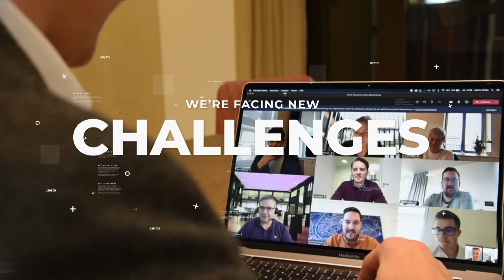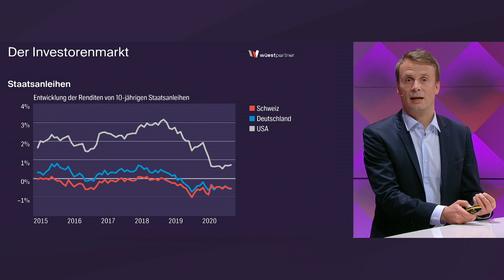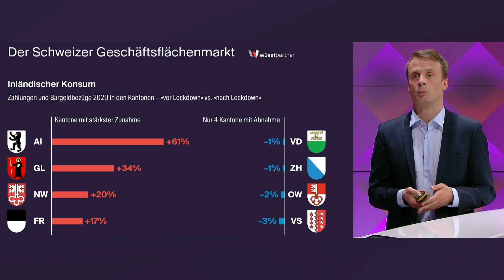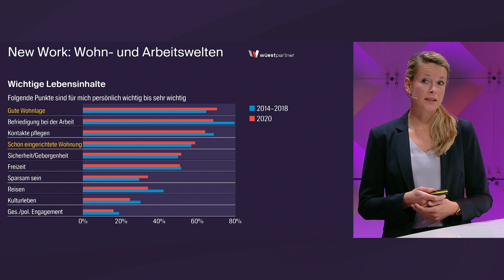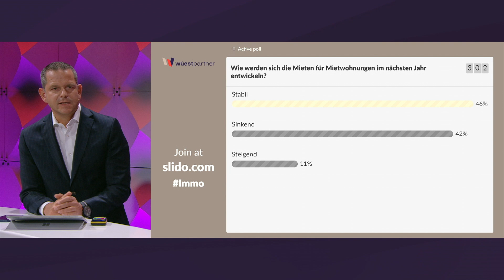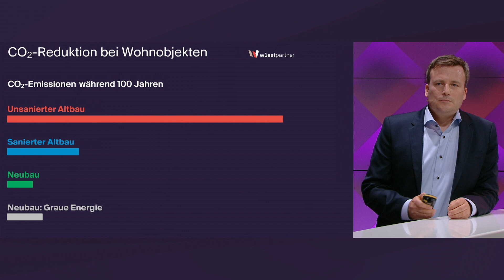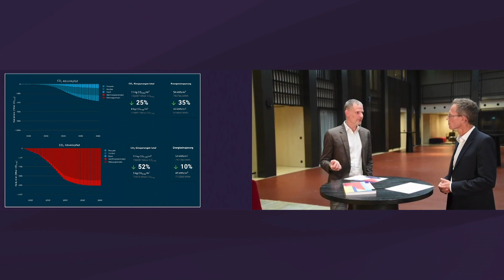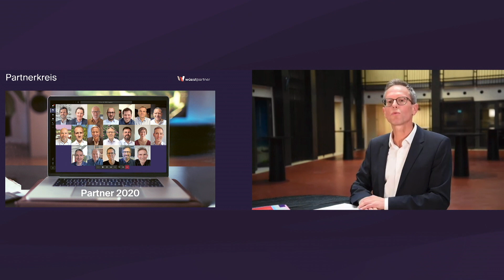Immo-Monitoring 2021: Digitaler Event (22. Oktober 2020)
Am Donnerstag, den 22. Oktober 2020 haben wir das «Immo-Monitoring 2021 | 1» mit einem Livestream publiziert.

In dieser Aufzeichnung erhalten Sie reichhaltige Informationen über die neuesten Entwicklungen im Schweizer Bau- und Immobilienmarkt. Zudem machen wir einen Ausblick auf das kommende Jahr.